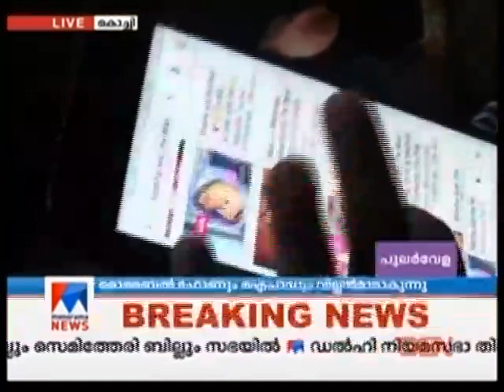മൊബൈൽ ഫോണിന്റെ ഉപയോഗം കുട്ടികളുടെ കണ്ണിനെ എങ്ങനെ ബാധിക്കുന്നു? | Dr. Elizabeth Joseph |Ophthalmology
മൊബൈൽ ഫോണിന്റെ ഉപയോഗം കുട്ടികളുടെ കണ്ണിനെ എങ്ങനെ ബാധിക്കുന്നു
Dr. Elizabeth Joseph
Pediatrics Ophthalmology
Little Flower Hospital Angamaly